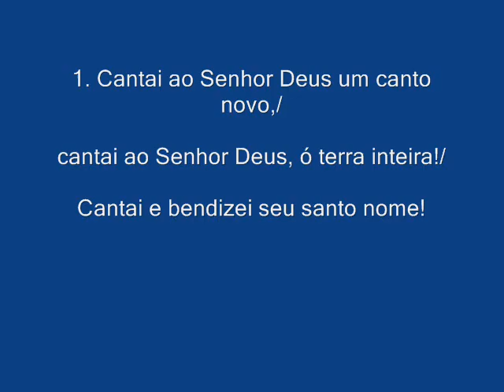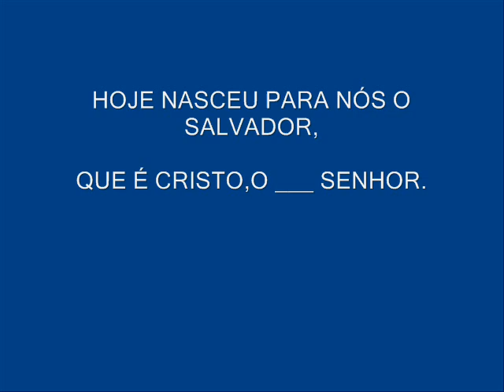SALMO 95 (96) HOJE NASCEU PARA NOS O SALVADOR (Natal - Missa da Noite)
Para CIFRAS/Partitura/Letra, acesse o link abaixo e, em seguida, clique na Apostila SALMOS E ACLAMAÇÕES – ANO C – Vol. 1 (pág. 18):

Autor: Pe. José Weber e Fr. Joel Postma